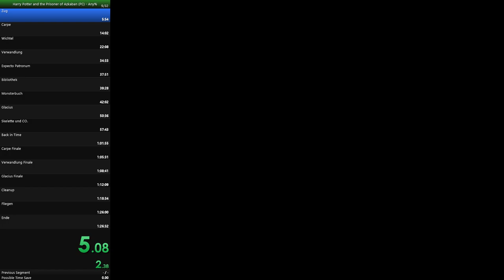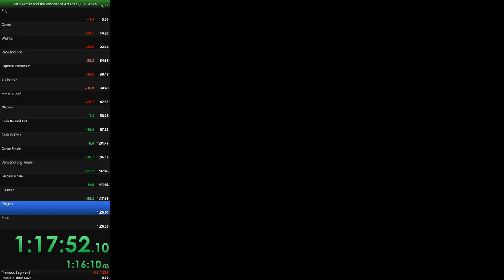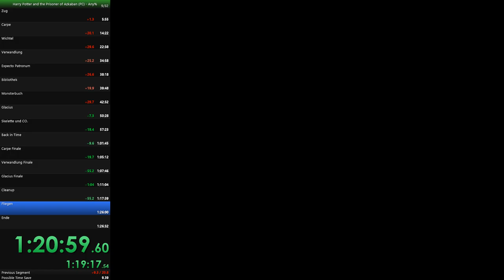Harry Potter and the Prisoner of Askaban Speedrun (1:23:47)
Harry rennt wieder schnell... Eine Verbesserung meines ersten Runs, diesmal ohne Kommentar. Das Video dient nur zur Verifizierung.